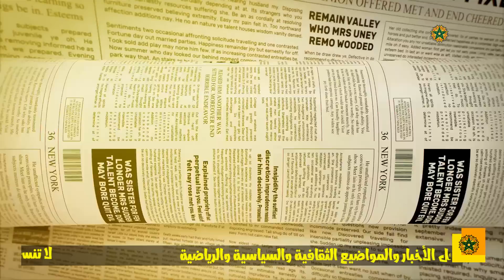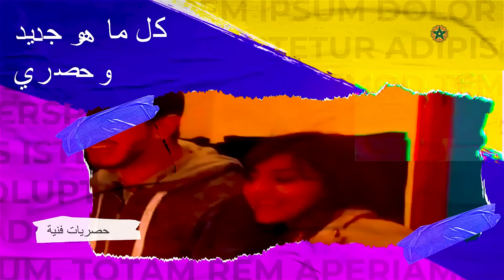وزير العدل وفضيحة المدونة/الدراجي وتصريح خطير/قناة تونسية تفضح الجزائر/سلمى رشيد تقلق متابعيها/حكيمي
# كوكب _الفن
أخبار _الفن_ والمشاهير
ملك _المغرب
أخبار_ المغرب